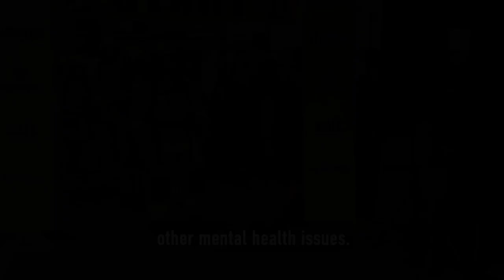Gavin Freeman - Melbourne Firefighter Stair Climb - 2019